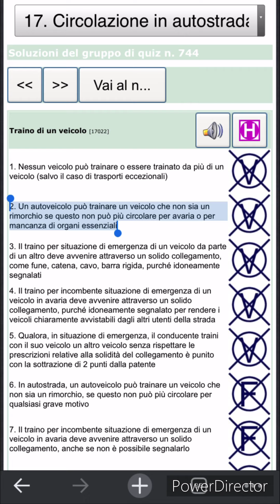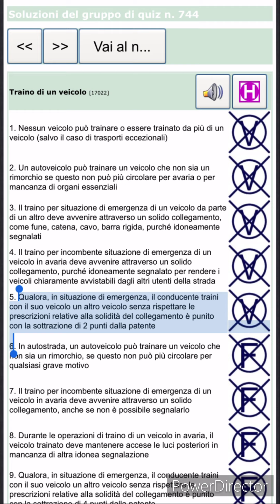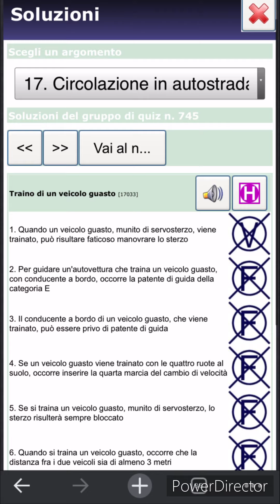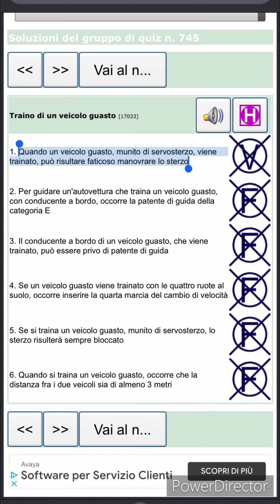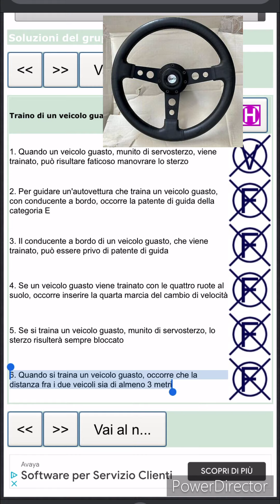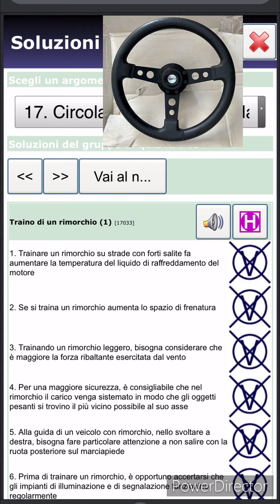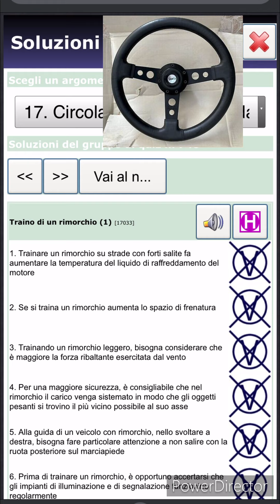Chapter 17 Quiz no.744/745